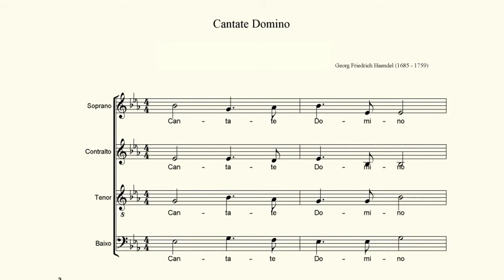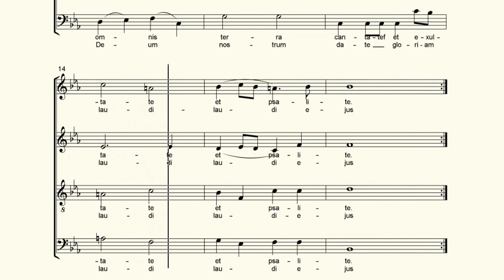TODOS. Cantate Domino. Haendel